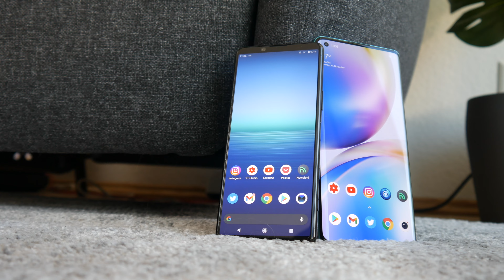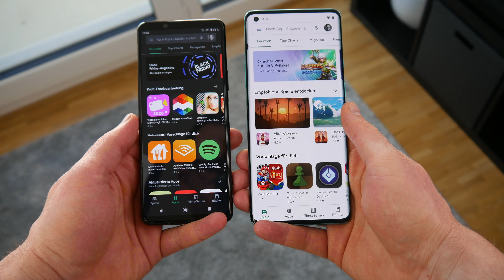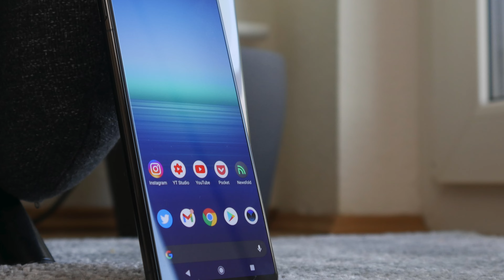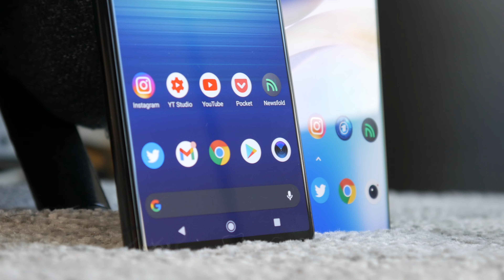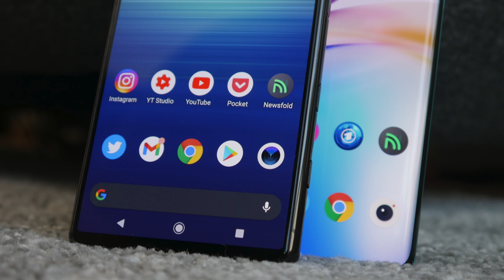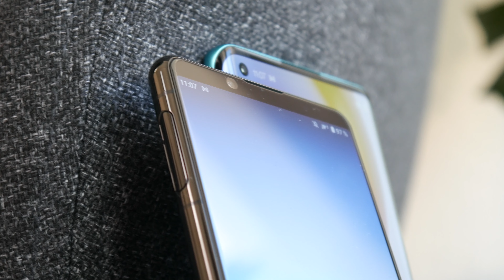Test: OnePlus 8 Pro vs Sony Xperia 5 II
Das Flaggschiff-Jahr geht in die (letzte?) Runde 🔥

→ Xperia 5 II kaufen

→ OnePlus 8 Pro kaufen

Meine Technik-Tipps:

→ Apple iPhone 11 Pro
→ AirPods Pro
→ Apple Watch Series 5

Danke! ♥

Zeitstempel:

0:00 Intro
0:38 Design
1:16 Display
2:06 Software
2:42 Kamera
3:30 Akku
4:20 Preis
4:42 Sonstiges
5:10 Fazit